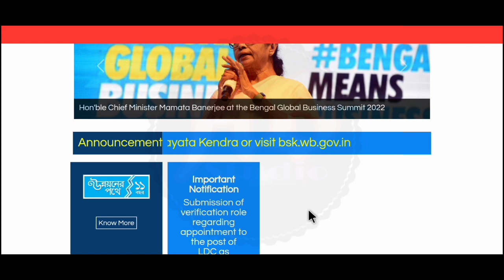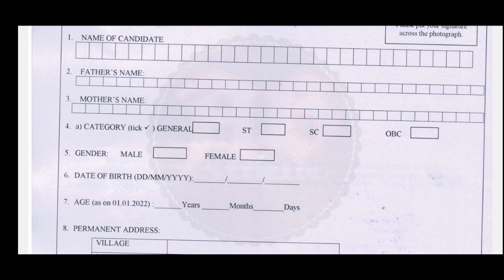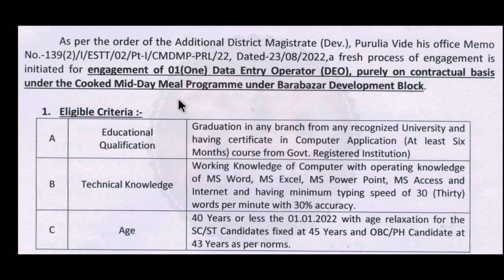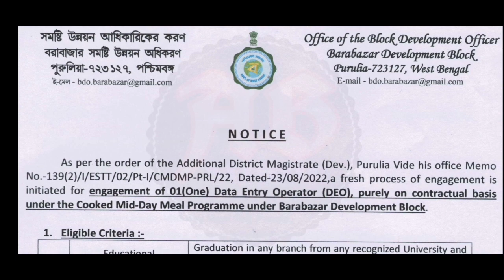West Bengal Block Office Recruitment | DEO Jobs Vacancy | Block Devloped Office Recruitment | BDO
পশ্চিমবঙ্গ সরকারের ব্লক অফিসে প্রচুর কর্মী নিয়োগ। Engagement of Daily Wage। পদের নামঃ- ডাটা এন্ট্রি অপারেটর। সরাসরি ইন্টারভিউয়ের মাধ্যমে নিয়োগ। ছেলে ও মেয়ে উভয়েই আবেদন করতে পারবেন। সম্পূর্ণ বিনামূল্যে আবেদন করুন। এই নতুন নিয়োগের বিজ্ঞপ্তি আজই প্রকাশিত হয়েছে। এই ভিডিওতে আলোচনা করেছি। "বিজ্ঞপ্তিটি বিস্তারিত পরে তারপরে আবেদন করুন, ভিডিওটিতে বলেছি তবুও নিজেই নোটিশটি ডাউনলোড করুন। আপনাদের কাছে বিশেষ অনুরোধ ভিডিওটি আগে সম্পূর্ণ ভাবে দেখুন। তারপরেই আবেদন করুন।